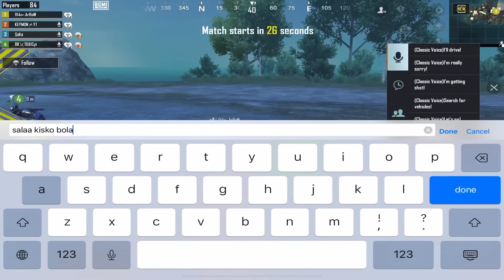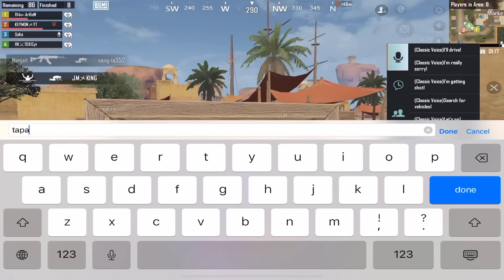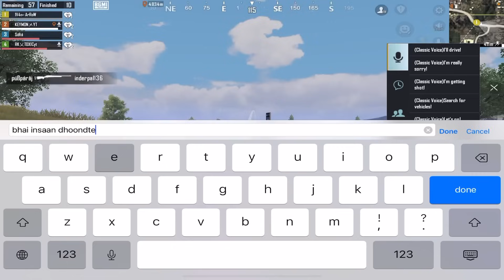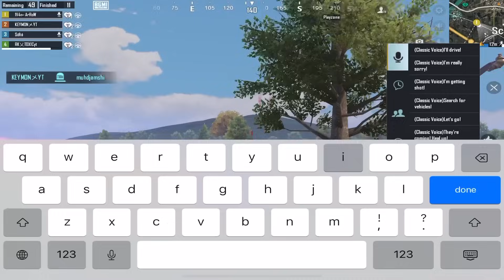ARROW GAMER VS 3 XSUIT MAX PLAYERS CHALLENGED CLASSIC HIGH GAMEPLAY😱 BGMI #5